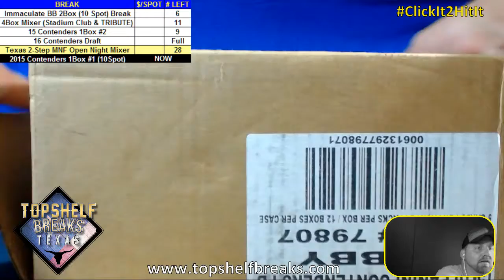8 29 2015 contenders open sealed case and select box